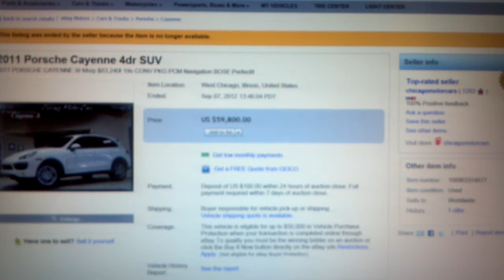Chicago Motor Cars: I'm just not that stupid #36 VIN #: WP1AB2A24BLA42214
Chicago Motor Cars can offer a pretty incredible sale.  Why is that?  Their mark-up is outrageous!